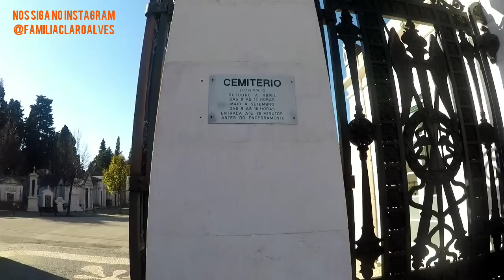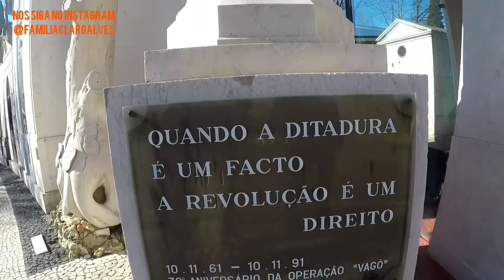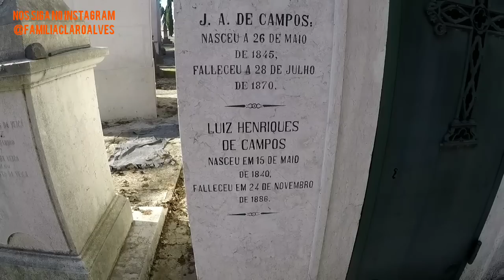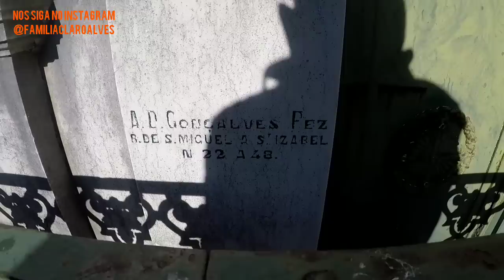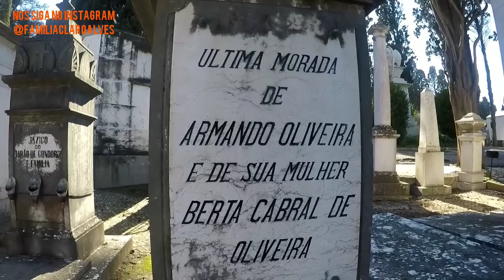CEMITÉRIO DOS PRAZERES COM CAIXÕES A MOSTRA!!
cemitério dos PRAZERES